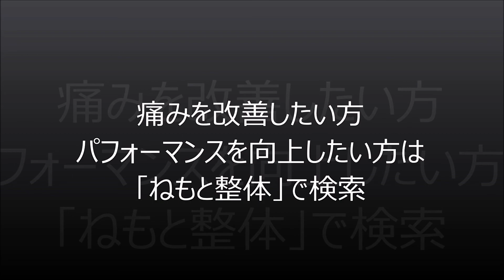『川崎市パーソナルトレーナー』 運動前のストレッチはNG?